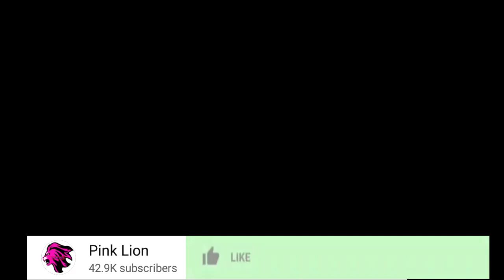KIMENUKA huko:Tanasha Donna amuarisha Naseeb Jr Kumkana Baba Yake Diamond Platnumz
@TANZA LIVE TV   @Mbengo Tv   @Bongo5   @Wasafi Media   @Channel ten   ​ @Bongo Touch   @Matukio Online Tv   @MATUKIO ONLINE TV   @Gecha Media   @BONGO 1 MEDIA   @CLOUDSMEDIA  @TBConline   @Habari Kwanza  @BONGO FASTA   @Bongo Sihami   @J WEE info   @Godwin Online Tv   @Eww Online   @SIRI ZA BONGO   @GATTU ONLINE MEDIA   @HABARIKA ONLINE   @SUNGURA MEDIA   @KINGCHARZ TV   @Habari Kwanza   @HABARI 24   @Dar24 Media   @DARMPYA TV   @Jamvi Online TV @Mubashara Studio @GATTU ONLINE MEDIA @KINGCHARZ TV @Bongo Sihami @BONGOTIMES TV @HABARI 24 @Habari Kwanza @255 HABARI @HABARI ZETU @SIRI ZA BONGO @BONGO FASTA @Chadema Media TV @Azama TV @TBC @Millard Ayo @Globa Online Tv @Eww Online @Rick Media @Ikulu Tanzania @GILLY BONNY ONLINE TV @Ngasa Tv @Paraisso Tv @Poncian TV @NGOSHA TV @KTN News Kenya @UCHAMBUZI ONLINE TV @Millard Ayo @HABARI MUBASHAR​ @Middle simba   @Rick Media   @Dabo Life   @Mbeya Conscious  @Habari Kwanza  @HABARIKA ONLINE  @daima kiganjani  @Millard Ayo  @Global TV Online  @Wasafi Media  @J WEE info  @Matukio Mubashara  @SimuliziNaSauti  @SamMisago